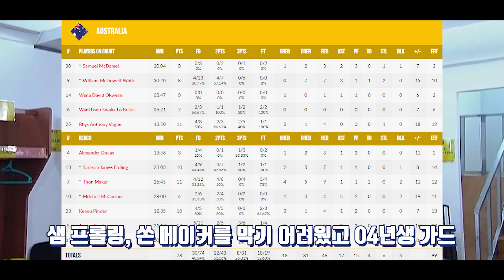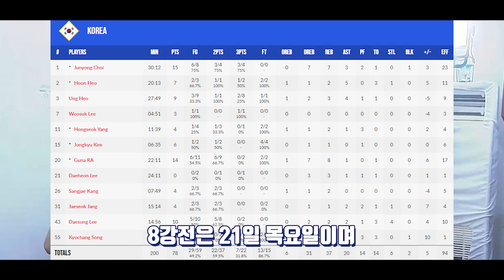아시아컵 5일차!! 일승형님 3승만 더 부탁드립니다!!